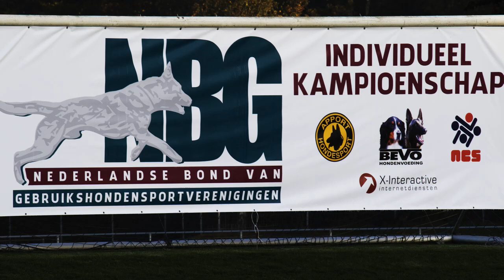NIK 2016 Egon Amrein Laika van het Retrohof Protection 95 P